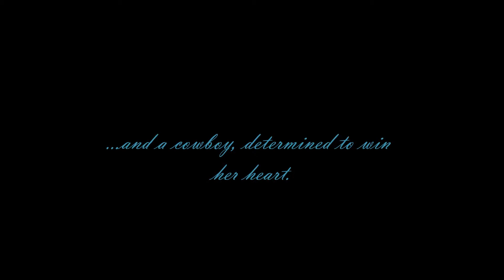The Hayloft Movie Trailer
A movie trailer for a dream I once had. A Kimmy Kakes Co. Production